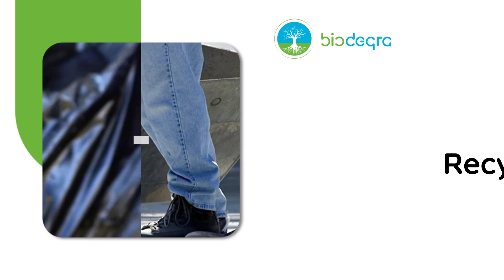Recykling Warszawa Biodegra Sp. z o.o.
Recykling to zagadnienie, którym zajmujemy się od 2016 roku. W Biodegra Sp. z o.o. oferujemy odbiór i wywóz odpadów komunalnych i przemysłowych na terenie całej Polski. Transportujemy w kontenerach gruz, szkło różnego pochodzenia, a także makulaturę, tworzywa sztuczne i metale kolorowe, w tym aluminium.

Odpowiadamy też za rekultywację składowisk odpadów. Przygotowujemy dokumentację, projekt i prowadzimy prace w terenie. Wykonujemy drenaże, wzmacniamy skarpy, wyrównujemy grunt i sadzimy rośliny. Więcej informacji zamieściliśmy na stronie internetowej

Biodegra Sp. z o.o.